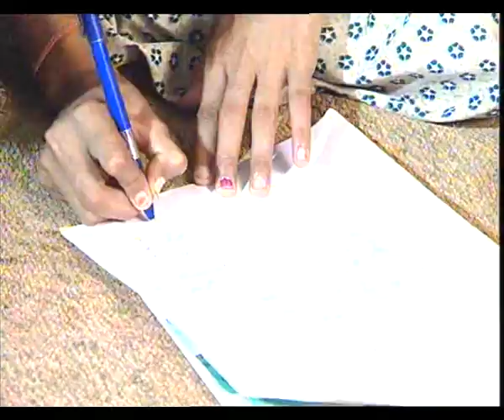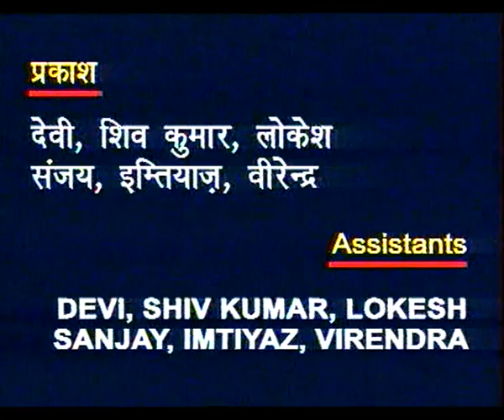AADHA AAKASH EP 4